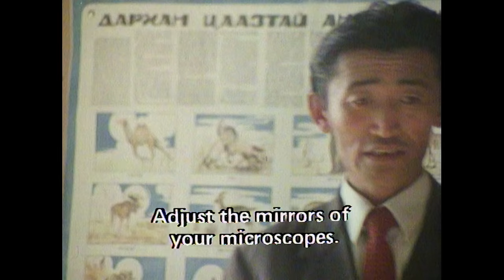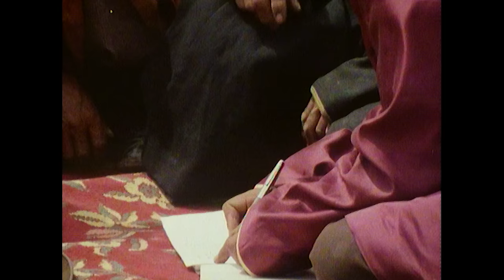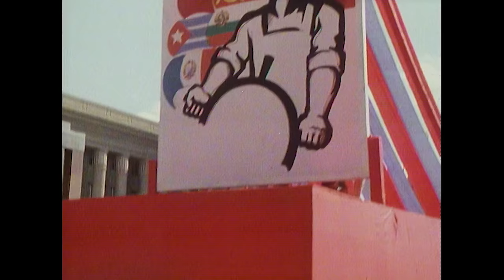The First Time Western Film Crews Were Allowed Into Mongolia | On the Edge of the Gobi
Nestled on the periphery of the Gobi Desert is the nation of Mongolia. At the time of filming in 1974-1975, Mongolia was perceived as a distant and hard-to-reach land, rarely explored by Westerners and seldom glimpsed in media. It marked a historic occasion as the first instance Western filmmakers were granted access to shoot within the country. Throughout the filming process, the camera team was constantly accompanied by an interpreter and a TV organizer, as the Mongolians were eager to portray their nation in the best light. This documentary provides an opportunity to encounter the nomadic Mongolian way of life, offering a closer look into their daily routines.

Silk Road is your guide through the storied history of the far East. Our channel delves into the vibrant histories of the Far East and the Middle East, uncovering the hidden stories of empires, traders, and cultures that flourished along the fabled Silk Road.

Silk Road is part of the Little Dot Studios Network.